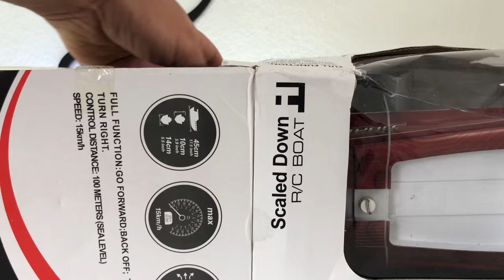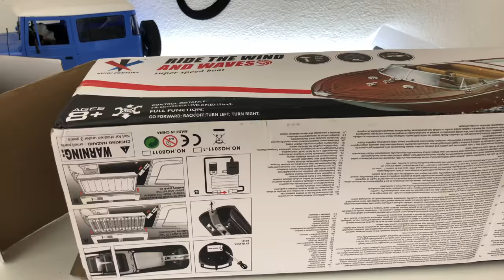Wpl C34 Moddification, the boat trailer Part I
WPL c34 FULL METAL kit

WPL c34 Kit

And